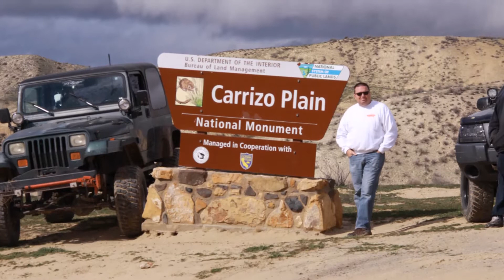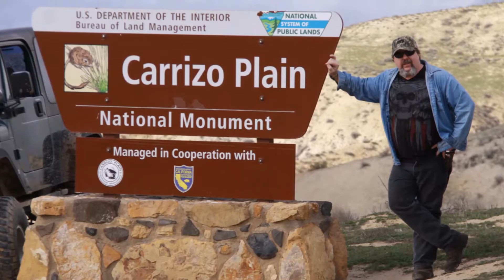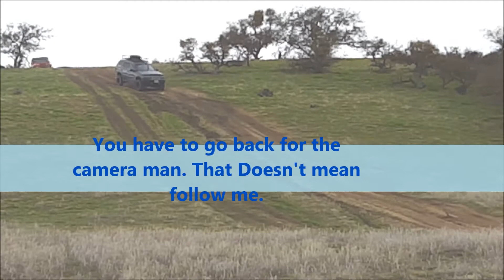Crocker Springs Jeep Run 2016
I lead a few jeep friends up and over Crocker Springs and down into Carrizo Plains.
Compete Long Block JEEP 4.7 STROKER 87-90 $3,517.39 Free Shiping
Compete Long Block JEEP 4.7 STROKER 99-06 $4,122.56 Free shiping
BBK 62mm Throttle Body
K&N Performance Intake
Rusty's HD adjustable track Bar
Rusty's 6.5-Inch Lift Front Coil Springs
Bushwacker Fender Flares WJ
Federal Couragia M/T 33x12.5R15
Rough Country Lift
Detroit Locker 27 Spline Dana 35
Eaton Dana 30 E-Locker